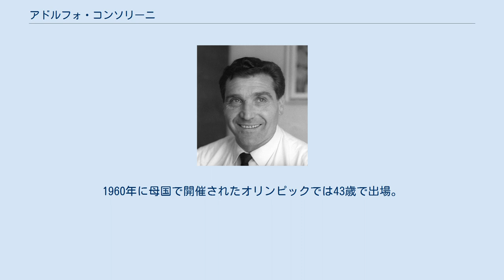アドルフォ・コンソリーニ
アドルフォ・コンソリーニ (Adolfo Consolini、1917年1月5日 - 1969年12月20日)は、イタリアの陸上競技選手。
第二次世界大戦をはさんで活躍した円盤投の選手であり、1948年ロンドンオリンピックから4大会連続してオリンピックに出場。
ロンドン大会では金メダル、ヘルシンキ大会では銀メダルを獲得した。
 1938年に出場したヨーロッパ選手権では5位という結果を残す。
戦争で彼の競技が中断することはなく、1941年の秋には53.34mの世界新記録を樹立。
戦争が終わった翌年の4月にこの世界記録を2度にわたり更新した。
同年夏のオスロで開催されたヨーロッパ選手権では優勝候補とみなされる中、同じイタリアのジュゼッペ・トージに3m以上の大差をつけ優勝する。
 2年後の1948年のロンドンオリンピックでは金メダルを獲得。
トージと金銀を独占した。
その年の秋には奪われていた世界記録を55.33mと奪回。
自身4度目の世界記録を樹立した。
 1952年のヘルシンキオリンピックに2大会連続出場を果たし、連覇はならなかったものの銀メダルを獲得した。
 その後、1956年メルボルンオリンピックでは6位。
1960年に母国で開催されたオリンピックでは43歳で出場。
この大会の選手宣誓を行った。